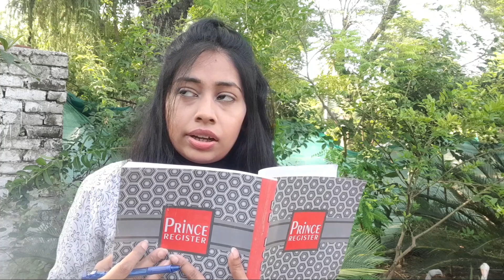Can I Learn English Speaking After Knowing All Tenses?